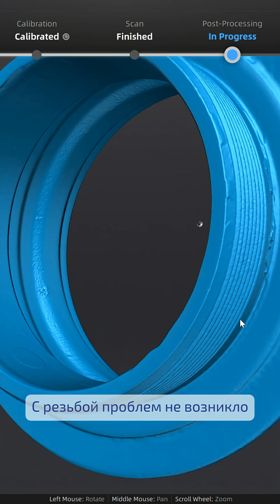🔧 Сканируем резьбу с точностью до микрона! Не верите? Смотрите!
Сегодня жёсткий тест для StaticScan Q12 — сканируем технические детали с резьбой. Проверим, как сканер справляется с мелкими элементами и сложной геометрией.
Досмотрите до конца — покажем готовые 3D‑модели!